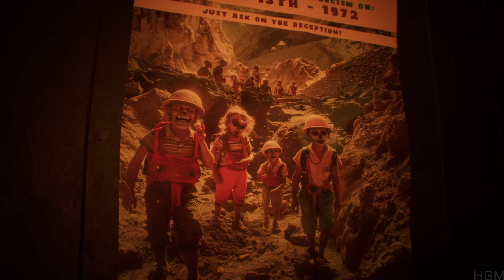PROJECT 13: Taxidermy Trails | Full Game | All Anomalies & Ending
Project 13: Taxidermy Trails, a Walking Simulator set in a mesmerizing Taxidermy Museum. In this immersive experience, you assume the role of an kidnapped Probant forced to find a way to escape. Complete all 13 Walks to get out of this Nightmare.

Developer: DRYBREAD